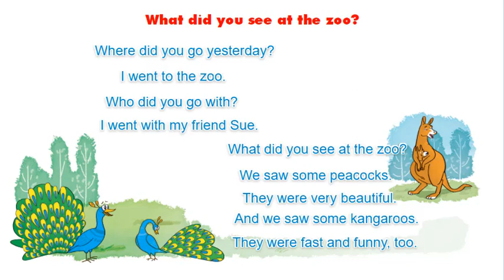WHAT DO YOU SEE AT THE ZOO || HỌC TIẾNG ANH 5 QUA BÀI HÁT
Luyện Tiếng Anh qua bài hát là một kỹ thuật học tập trực quang sinh động